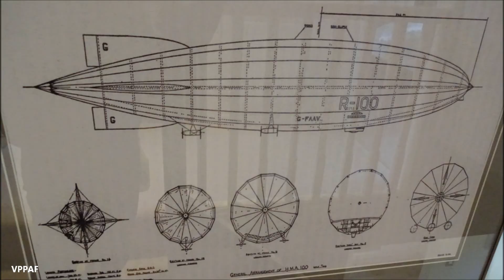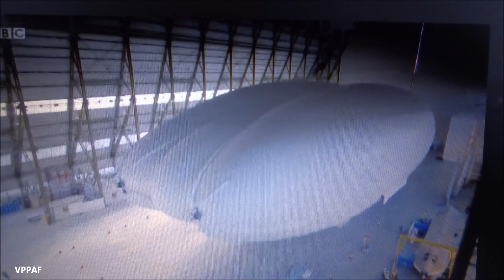raf cardington airship hangars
built in 1915 these massive hangars are now home for a new hybrid airship the worlds biggest plane / airship.
it was home to the famous r101 airship that crashed in 1930. they are building new homes close the hangars you could fit about 6 of these new homes inside 1 hangar  they are massive 815feet long.